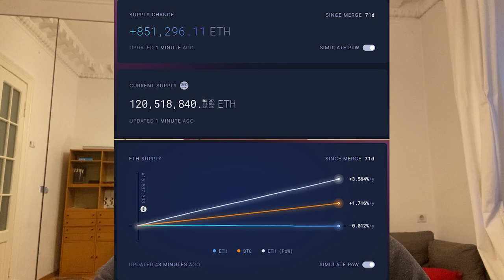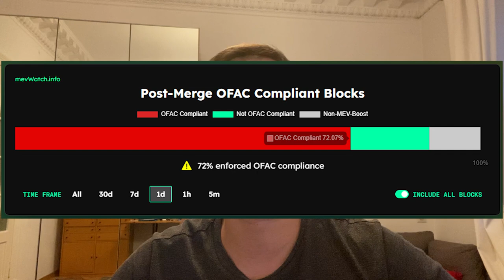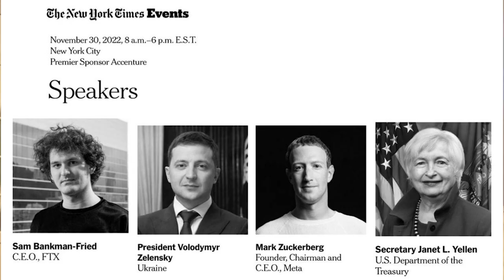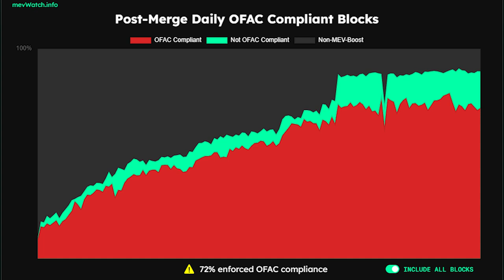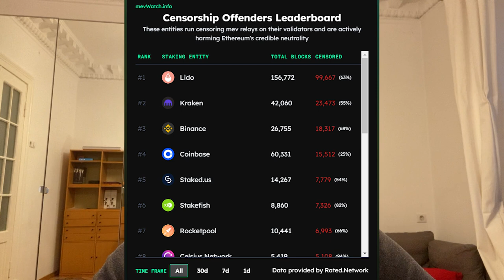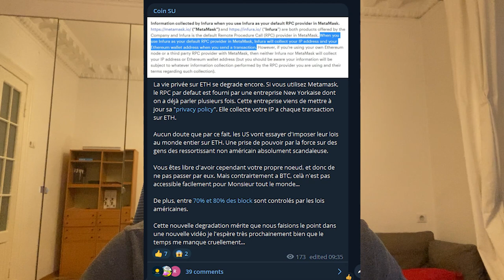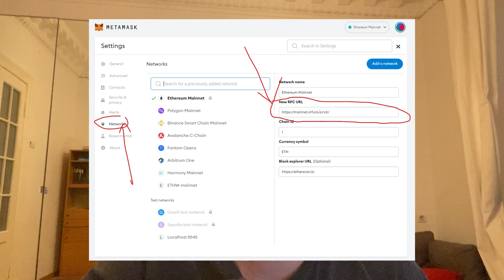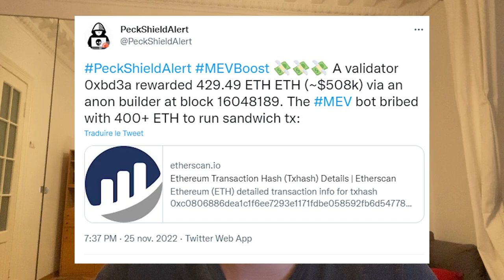LA VÉRITÉ SUR ETHEREUM